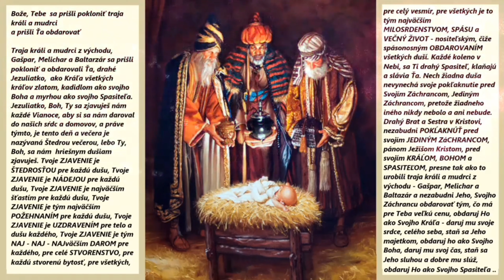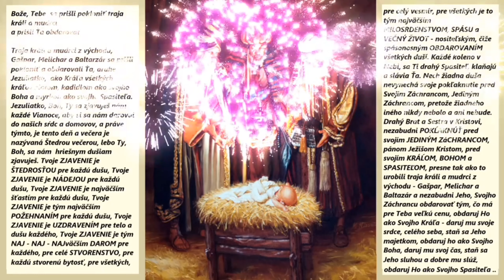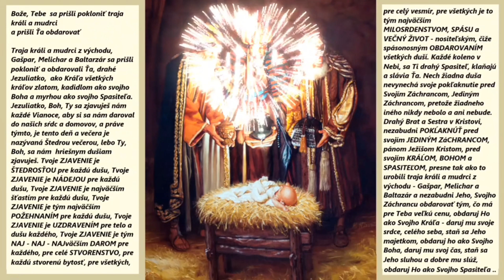Bože, Tebe sa prišli pokloniť traja králi a mudrci a prišli Ťa obdarovať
TEXT: Traja králi a mudrci z východu, Gašpar, Melichar a Baltazár sa prišli pokloniť a obdarovať Ťa, drahé Jezuliatko,  ako Kráľa všetkých kráľov zlatom, kadidlom ako svojho Boha a myrhou ako svojho Spasiteľa. Jezuliatko, Boh, Ty sa zjavuješ nám každé Vianoce, aby si sa nám daroval do našich sŕdc a domovov, a práve týmto je tento deň a večera je nazývaná Štedrou večerou, lebo Ty, Boh, sa nám  hriešnym dušiam zjavuješ. Tvoje ZJAVENIE je ŠTEDROSŤOU pre každú dušu, Tvoje ZJAVENIE je NÁDEJOU pre každú dušu, Tvoje ZJAVENIE je najväčším šťastím pre každú dušu, Tvoje ZJAVENIE je tým najväčším POŽEHNANÍM pre každú dušu, Tvoje ZJAVENIE je UZDRAVENÍM pre telo a dušu každého, Tvoje ZJAVENIE je tým NAJ - NAJ - NAJväčším DAROM pre každého, pre celé STVORENSTVO, pre každú stvorenú bytosť, pre všetkých, pre celý vesmír, pre všetkých, je to

tým najväčším MILOSRDENSTVOM, SPÁSU a VEČNÝ ŽIVOT - nositeľským, čiže spásonosným OBDAROVANÍM všetkých duší. Každé koleno v Nebi, sa Ti drahý Spasiteľ, klaňajú a slávia Ťa. Nech žiadna duša nevynechá svoje pokľaknutie pred Svojím Záchrancom, Jediným Záchrancom, pretože žiadneho iného nikdy nebolo a ani nebude. Drahý Brat a Sestra v Kristovi, nezabudni POKĹAKNÚŤ pred svojím JEDINÝM ZáCHRANCOM, pánom Ježišom Kristom, pred svojím KRÁĹOM, BOHOM a SPASITEĽOM, presne tak ako to urobili traja králi a mudrci z východu - Gašpar, Melichar a Baltazár a nezabudni Jeho, Svojho Záchrancu obdarovať tým, čo má pre Teba veľkú cenu, obdaruj Ho ako Svojho Kráľa - daruj mu svoje srdce, celého seba, staň sa Jeho majetkom, obdaruj Ho ako Svojho Boha, daruj mu svoj čas a energiu,  staň sa Jeho sluhou a dobre mu slúž, obdaruj Ho ako Svojho Spasiteľa

- obdaruj Ho svojím zanietením pre Krista a svojimi túžbami, staň sa Jeho žiakom, zanieteným žiakom, odhodlaným bojovať za Krista, bojovať  proti všetkým svojím hriechom, prekonávaním svojich zlých náklonností, schopným sebazaprieť sa a znášať Sv.  Kríž a dodržiavať svojím životom všetky Božie prikázania lásky, zachovávať vo svojom srdci posolstvo lásky, ktoré nám zanechal On, Ježiš Kristus, kráľ, Boh a Spasiteľ.  Amen
Matúšovo evanjelium 2. Kapitola
1 Keď sa za čias kráľa Herodesa v judejskom Betleheme narodil Ježiš, prišli do Jeruzalema mudrci od východu 2 a pýtali sa: „Kde je ten novonarodený židovský kráľ? Videli sme jeho hviezdu na východe a prišli sme sa mu pokloniť.“ 3 Keď to počul kráľ Herodes, rozrušil sa a celý Jeruzalem s ním. 4 Zvolal všetkých veľkňazov a zákonníkov ľudu a vyzvedal sa od nich, kde sa má narodiť Mesiáš. 5 Oni mu povedali: „V judejskom Betleheme, lebo tak píše prorok: 6 »A ty, Betlehem, v judejskej krajine, nijako nie si najmenší medzi poprednými mestami Judey, lebo z teba vyjde vojvoda, ktorý bude spravovať môj ľud, Izrael.«“ 7 Tu si dal Herodes potajomky zavolať mudrcov a podrobne sa ich povypytoval, kedy sa im zjavila hviezda. 8 Potom ich poslal do Betlehema a povedal: „Choďte a dôkladne sa vypytujte na dieťa. Keď ho nájdete, oznámte mi, aby som sa mu aj ja šiel pokloniť.“ 9 Oni kráľa vypočuli a odišli. A hľa, hviezda, ktorú videli na východe, išla pred nimi, až sa zastavila nad miestom, kde bolo dieťa. 10 Ako zbadali hviezdu, nesmierne sa zaradovali. 11 Vošli do domu a uvideli dieťa s Máriou, jeho matkou, padli na zem a klaňali sa mu. Potom otvorili svoje
pokladnice a dali mu dary: zlato, kadidlo a myrhu. 12 A keď vo sne dostali pokyn, aby sa nevracali k Herodesovi, inou cestou sa vrátili do svojej krajiny.
Bože, Tebe  sa prišli pokloniť traja králi a mudrci
a prišli Ťa obdarovať